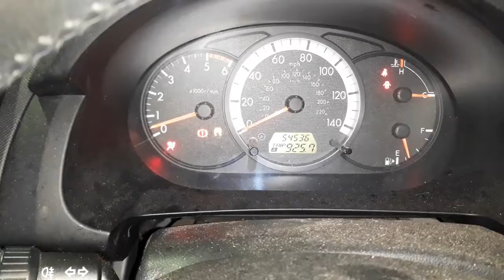V2316 ДВС (Двигатель) Mazda 5 2.0td RF